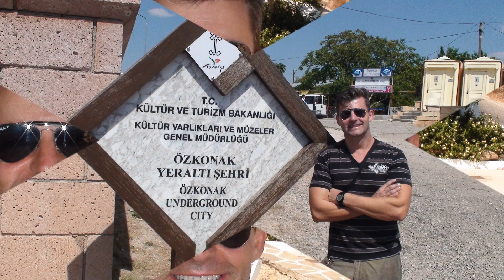Egito - Apresentação e dicas: Vlog 221.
Nesse vídeo dou início a mais uma aventura inesquecível por terras mágicas e de mistérios infinitos.
Apresento de forma criativa o formato da série.
Em 2011 fiz uma aventura extremamente maravilhosa, passei por terras milenares e cheias de história.
Visitamos a Grécia, Turquia e o Egito, lugares envoltos mistérios.
Confesso que voltei transformado dessa aventura e questionando até a presença de Deus em minha vida.
Espero que gostem e vamos descobrir juntos essas terras milenares.